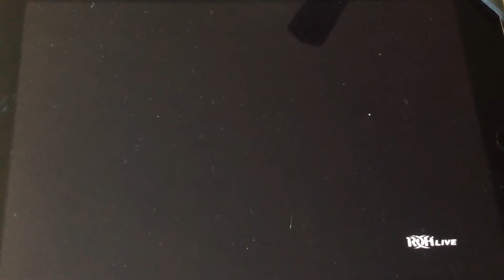August 19, 2016